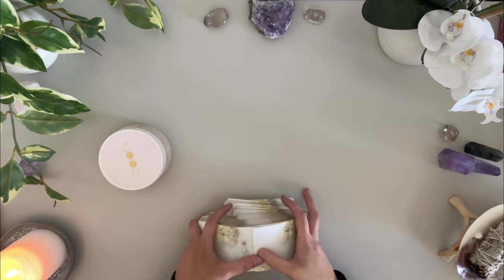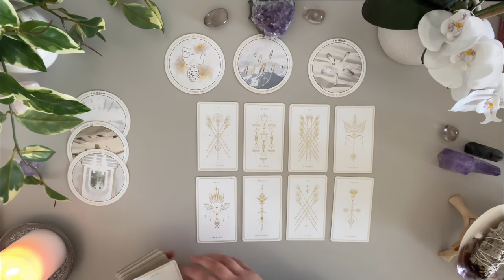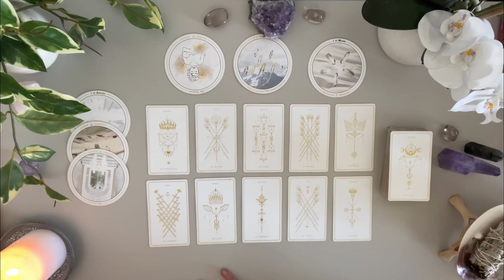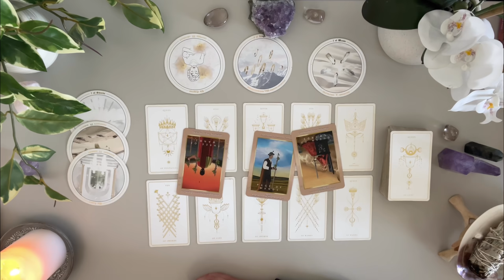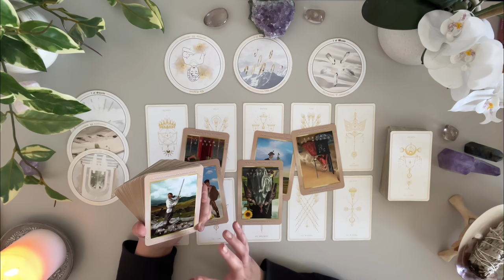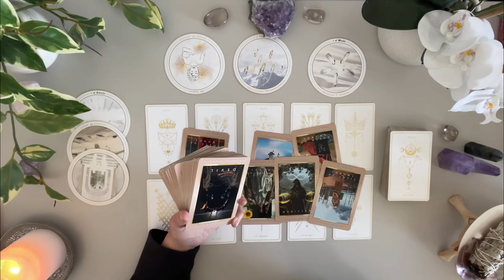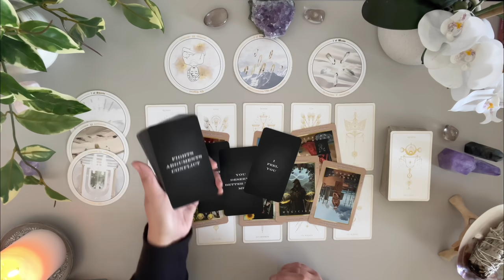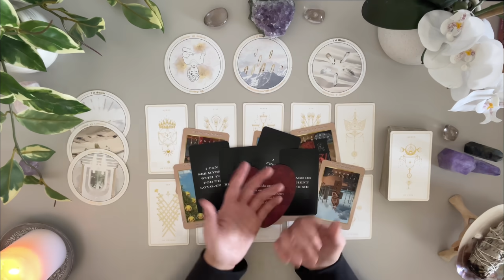Aquarius Love 🤍 Someone Didn’t Expect You To Act This Way In The End 👀 Eyeopening Message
MARCH BONUS 🤍

Love & Peace
Charlie T.